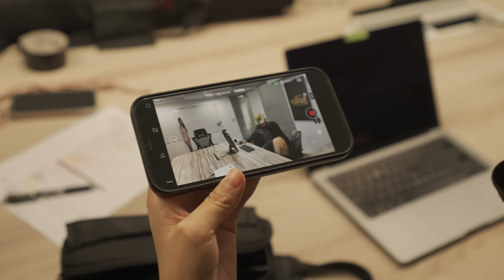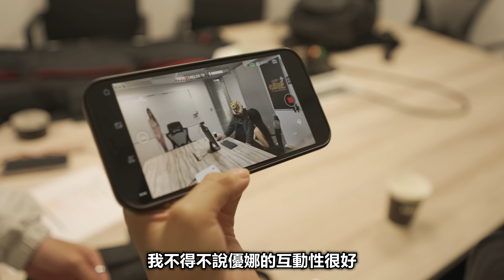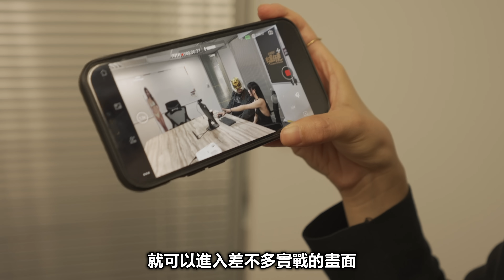18歲後才能玩的真人黃油玩到一半被本人現身抱住?!中指通有史以來最快樂的被整企劃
本影片經《iWin網路內容防護機構》通報，希望能夠提醒大眾本影片有性暗示內容，本頻道在極為自律，避免遭到相關單位的裁罰的精神之下，在此提醒大眾這是一個滿十八歲以後才能玩的遊戲。
《這個面試有點硬》火辣上線好評不斷！
趕緊上車 化身最『硬』面試官與心儀的女孩進行零距離互動，深度探索臉紅心跳、血脈賁張的面試過程吧！